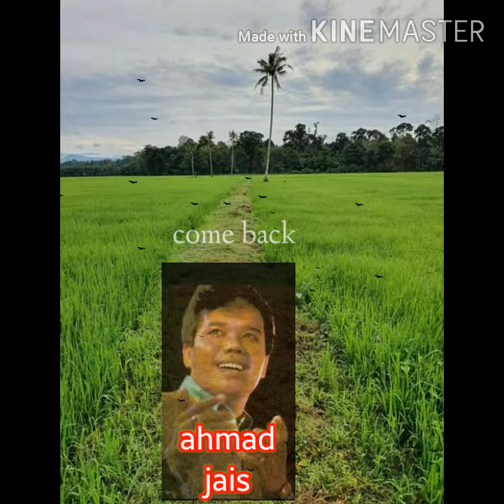AHMAD JAIS Sengsara